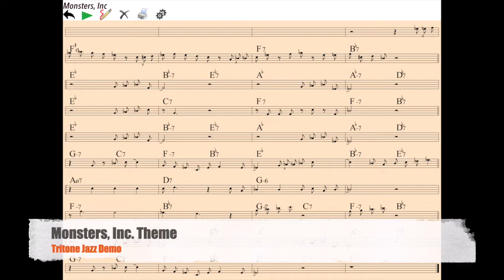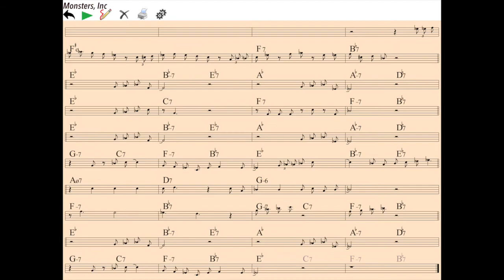Tritone Jazz - Monsters, Inc. Theme